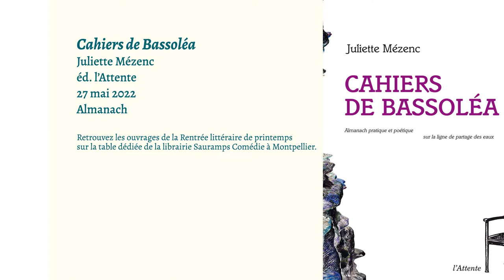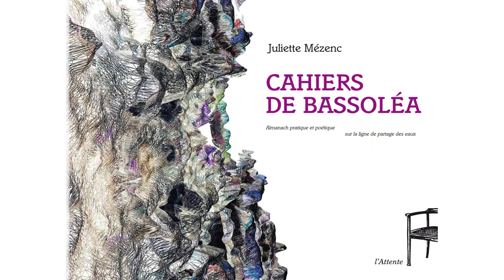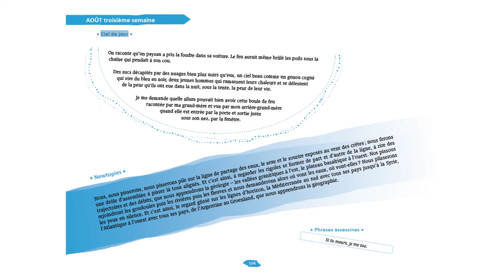[Rentrée littéraire de printemps 2022] Juliette Mézenc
Dans le cadre de la rentrée littéraire de printemps, Occitanie Livre & Lecture reçoit des auteurs et autrices pour présenter leur récente parution. Juliette Mézenc nous présente son almanach "Cahiers de Bassoléa", aux éditions l'Attente.
Modération Jean-Antoine Loiseau.